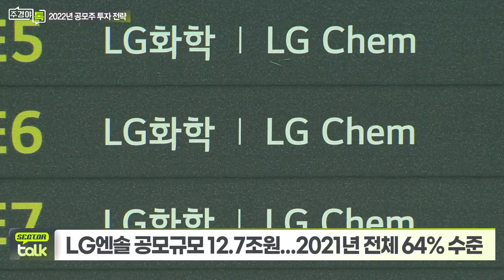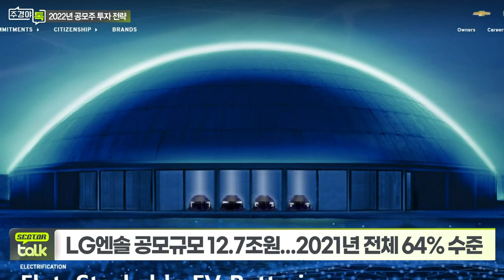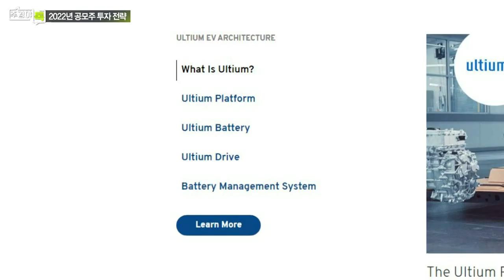LG에너지솔루션... 새해 주목할 IPO는 어디?_섹터 TALK: 2022년 더 뜨거워질 공모주 시장... 주목할 IPO는? (2)_주경야톡 23회 (20211227)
Q. 새해 주목할 IPO는 어디?

LG에너지솔루션... 2022년 1월 IPO
- 역대급 공모 규모... 공모액 12.7조원 예상
- EV 배터리 시장 내 글로벌 경쟁력 보유
- 미국·중국·유럽 등 공장 증설 진행 중
- 글로벌 경쟁사 대비 밸류에이션 매력 커

현대엔지니어링... 내년 2월 코스피 상장 예정
- 현대차그룹 플랜트, 인프라, 건설 특화 기업
- 국내 시공능력 7위 건설사... 브랜드 ‘힐스테이트’

카카오엔터... 내년 하반기 상장 기대
- 카카오페이지 보유 IP 활용 기대
- 상장 시 하이브 시총 넘어설 것

Q. 대형 공모주 자금 쏠림 대한 경계의 목소리도?
- 성장성 높은 섹터로 투자 분산

# 최일구 에셋원자산운용 부사장
- 前) 아리바이오㈜ CFO
- 前) 동양증권 Pre IPO 주식운용
- 前) 동양증권 베트남 호치민사무소장